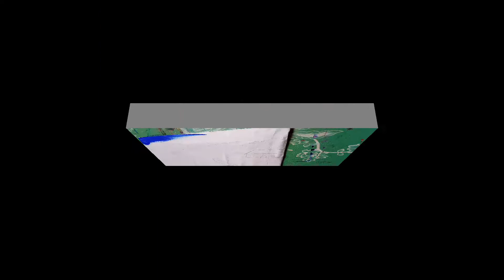Easy so beautiful mountain waterfall nature scenery pending/ step by step Easy drawing painting/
Easysobeautifulmountainwaterfallnature scenerypending/# stepbystepEasydrawing painting/#